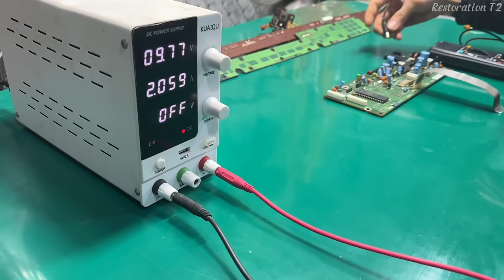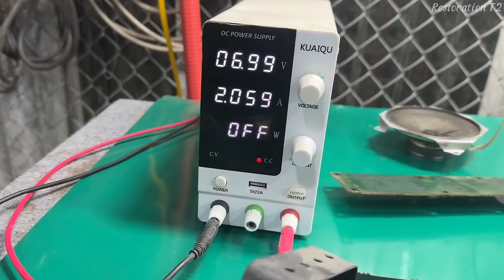YAMAHA PSR Piano Restoration | Restore Digital Electronic Keyboard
# Piano